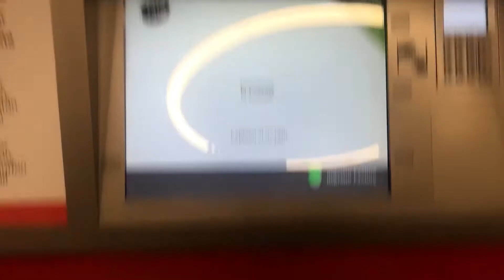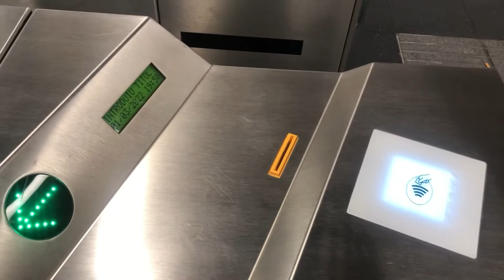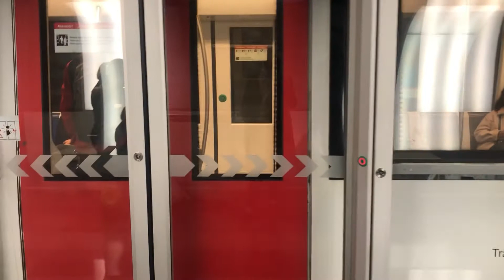A plan of meet up with cousins | Travelling in Metro | Hidden talent | Arabic Food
Singing talent of my cousin
Arabic food
Metro travelling